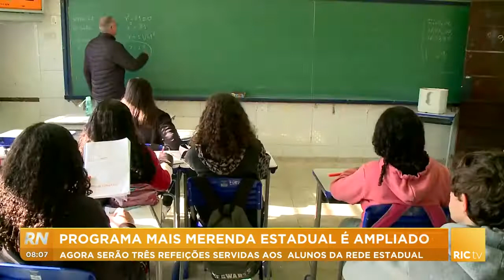Programa Mais Merenda estadual é ampliado: agora serão três refeições servidas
Estar bem alimentado é uma necessidade para aprender melhor, por isso o programa Mais Merenda do governo do estado foi ampliado. Agora serão oferecidas três refeições por dia a alunos de colégios estaduais. Confira todos os detalhes na reportagem!